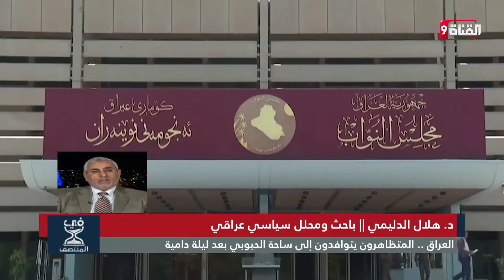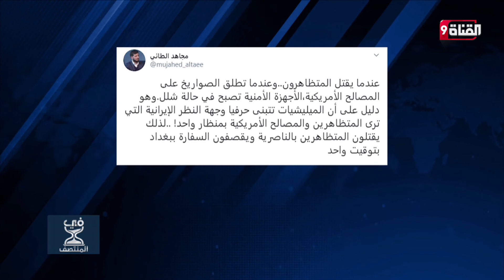العراق.. المتظاهرون يتوافدون إلى ساحة الحبوبي بعد ليلة دامية